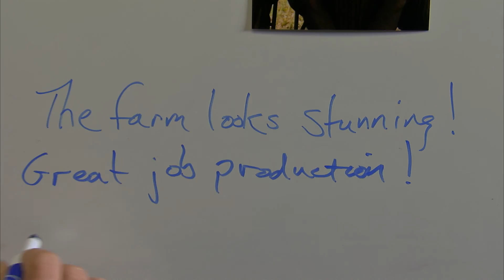2016 Ag-Environmental Leadership Award - Cherrylake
Cherrylake in Groveland is celebrating over 30 years in business. The farm is an 1,800-acre nursery growing quality trees, shrubs and palms with an innovative environmental stewardship focusing on water management, integrated pest management and nutrient management.

Over the past five years, Cherrylake has reduced its water consumption by 15 percent, while simultaneously increasing its production by 15 percent. This was achieved through the implementation of best practices, new technology and innovative production management techniques. The farm adopted soil moisture sensor and evapotranspiration-based irrigation technology recommended by the St. Johns River Water Management District. Nursery trees and plants with similar water needs are grouped strategically into the same irrigation zones to further reduce the amount of irrigation. In addition, the farm is converting to a new irrigation emitter that is projected to save an additional 70 million to 80 million gallons of water each year.

Cherrylake practices integrated pest management by effectively minimizing chemical use and promoting plant health. The farm tracks the data generated from multiple weather stations located throughout the nursery to know precisely when to spray. Scouting, beneficials, biological, horticultural soaps and oils, and traps are used to produce healthy plants while using the least amount of pesticides. In turn, these healthy plants and trees possess a higher natural pest resistance, and they carry this with them once they leave the farm and are planted into the landscape.

To further increase the plants’ natural immunity, the team promotes the use of supplemental foliar nutritionals. Nutrient management at Cherrylake includes optimal fertilizer application, which reduces runoff and maximizes efficacy and uptake, using precision timing, frequency and rate. Fertilizer trials are conducted to evaluate efficacy of products and application method by plant species. Routine soil and tissue analysis is used for monitoring nutrition.

Cherrylake’s environmental program starts with the company’s higher purpose: “We believe that through our sustainable connection to the environment we can transform the world exponentially.” This statement helps align the owners, leadership and all of Cherrylake’s employees, vendors and partners around the farm’s environmental goals, promoting a culture of stewardship and responsibility.